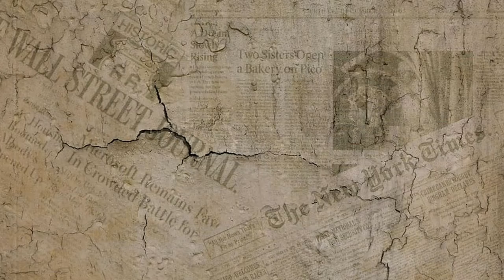July 26th in History of india, Kargil Vijay Diwas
Kargil Vijay Diwas is on 26th of July. On this date in 1999 India successfully took command of the high outposts. The Kargil war was fought for more than 60 days and ended on 26 July 1999, when the Pakistani army took advantage of the melting snow and - betraying the bilateral understanding of both nations that the post would remain unattended during the winter season - took command of the high outposts of India. The Pakistani army denied involvement in the war, claiming that it was caused by independent Kashmiri rebel forces, however documents left behind by casualties and later statements by Pakistan's Prime Minister and Chief of Army Staff showed involvement of Pakistani paramilitary forces, led by General Ashraf Rashid. The Kargil war resulted in loss of life on both the sides and was ended when India regained control over the post and ejected the Pakistani Army out of the territory.

Kargil Vijay Diwas is celebrated on 26 July every year in honour of the Kargil War's Heroes. This day is celebrated in the Kargil–sector and the national capital New Delhi, where the Prime Minister of India pays homage to the soldiers at Amar Jawan Jyoti at India Gate every year. Functions are also organized all over the country to commemorate the contributions of the armed forces.

Source: Wikipedia